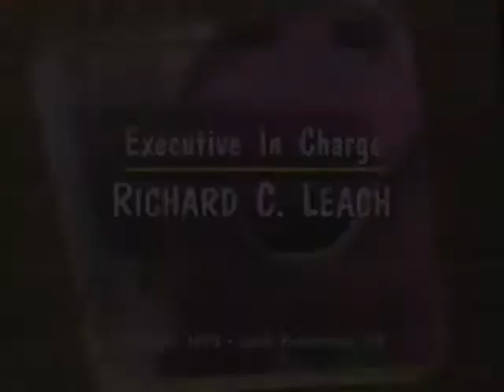Fun & Games (All Versions) Part 744